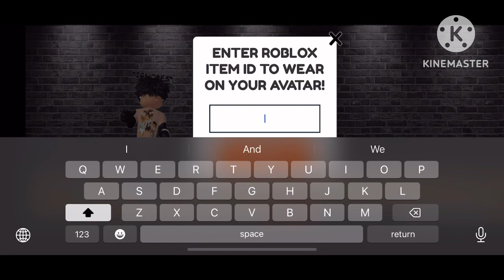Fire fit codes🔥💯👏🏽roblox robloxcodes highschoollife sub to @♡ Allie ♡